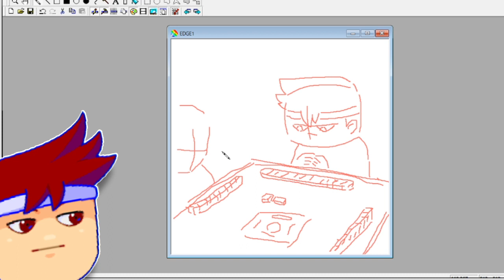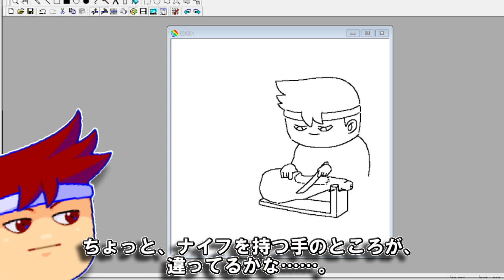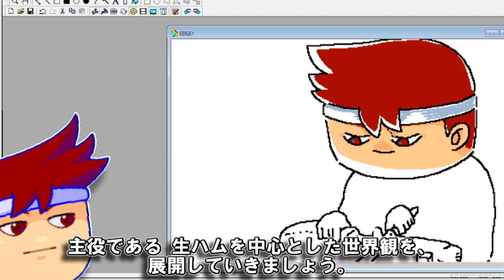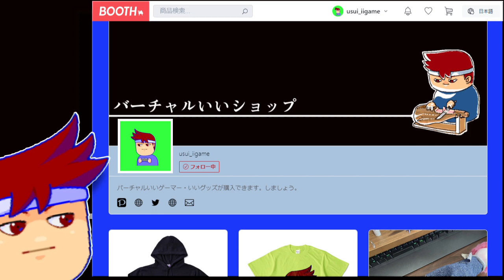skebお絵かき百人組手「生ハムの原木とバーチャルいいゲーマー」編。【バーチャルいいゲーマー】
ライブドローイングしたときの（そのうち消えます）